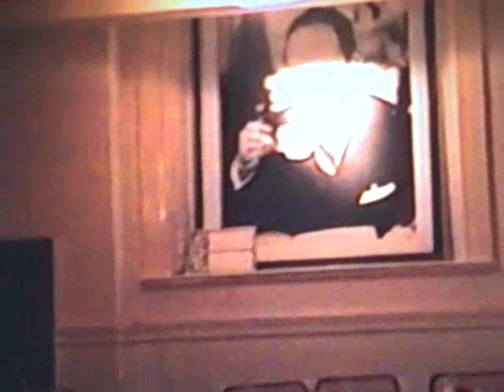Big Bill Bissonnette, Sammy Rimington - VIDEO - Brahm's Cradle Song.wmv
from the Jazz Crusade CD album: JCCD-3011: Watering the Roots
Personnel: Big Bill Bissonnette [trombone]
Sammy Rimington [clarinet]
Eric Webster [banjo] Ken Matthews [string bass]
Colin Bowden [drums]
recorded January 2, 1995 Pizza Express, Maidstone, England
SESSION VIDEO